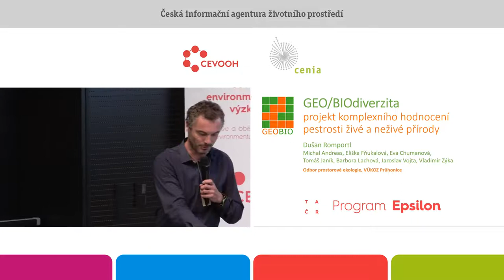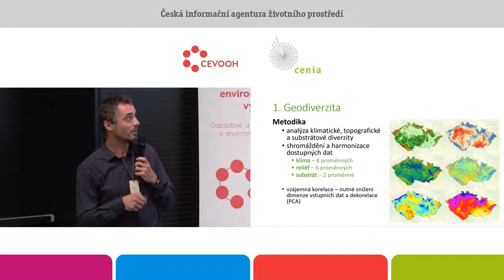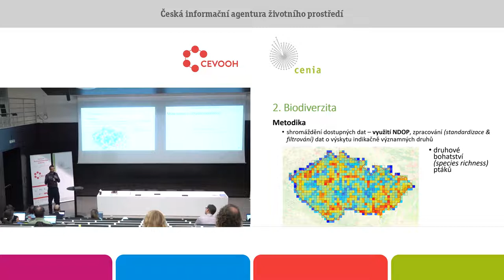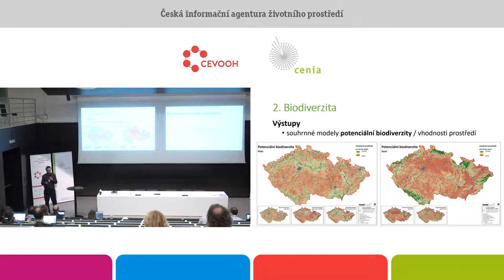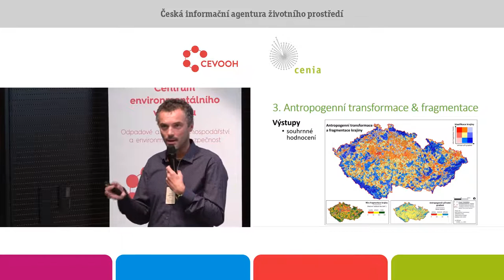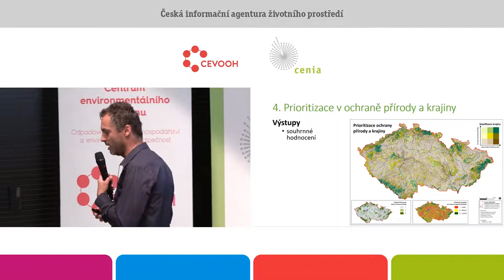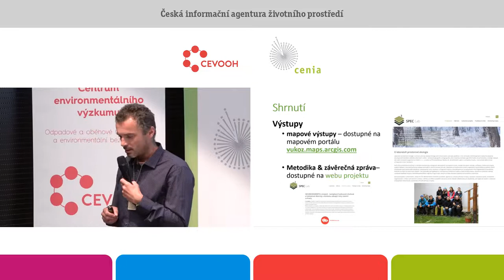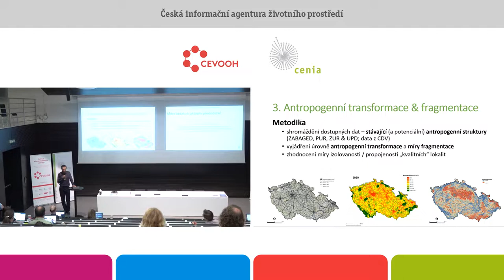GEO/BIODIVERZITA v krajině. Dušan Romportl. VÚKOZ, v.v.i.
Hodnocení diverzity prostředí patří mezi tradiční témata přírodních věd i praktické ochrany přírody a krajiny. Znalost prostorového rozložení druhové a habitatové pestrosti, diverzity neživé přírody, spolu s informací o míře antropogenní transformace a fragmentace prostředí mohou významně
napomoci v nastavení strategického rozhodování i praktického zacílení programů monitoringu přírody.
Hlavním cílem projektu, ukončeném v r. 2021, bylo komplexní hodnocení geo/biodiverzity na prostorové úrovni České republiky. Jednalo se konkrétně o analýzy:
• pestrosti neživé přírody (geodiverzity)
• habitatové a potenciální druhové diverzity
• míry antropogenní transformace a fragmentace krajiny
• priorit územní ochrany přírody vzhledem k distribuci potenciální biodiverzity a v kontextu antropogenní transformace krajiny
Příspěvek představuje metodický postup přípravy jednotlivých výstupů, jejich interpretaci a možnosti využití v ochraně přírody a krajiny. Výstupy projektu jsou primárně specializované mapy s odborným obsahem a certifikovaná metodika, postupně jsou výsledky publikovány i v recenzovaných odborných
časopisech. Všechny mapové výstupy jsou zároveň prezentovány na mapovém portálu VÚKOZ